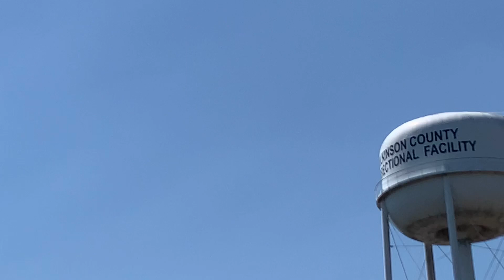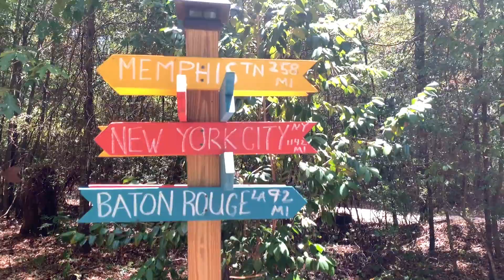Tinmann Retreat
Much needed getaway at the "Tinmann Retreat" in Roxie, Mississippi with my girls! Stopped to visit The Myrtles Plantation in St. Francisville, Louisiana along the way.